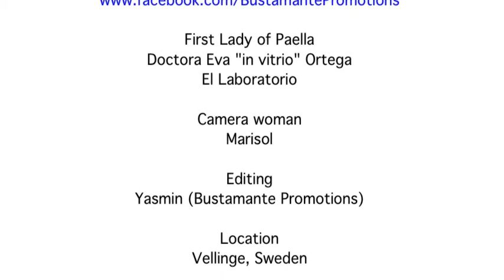Paella in Sweden - Hattenhauer Flipflop Party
Asif de Bustamante Promotions hizo una paella gigante con Eva Ortega Paíno, en una fiesta en Vellinge (Suecia)!

Asif from Bustamante Promotions made a giant paella together with Eva Ortega Paíno at a party in Vellinge (Sweden)!

Cocineros: Asif (Bustamante Promotions) & Eva Ortega Paíno
Cámara: Marisol
Edit: Yasmin (Bustamante Promotions)

Extra virgin olive oil: Oro del Desierto (Tabernas, Almería, Spain).

Los Delinquentes - La Primavera